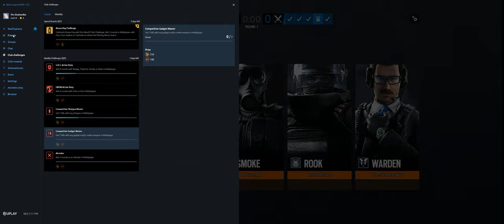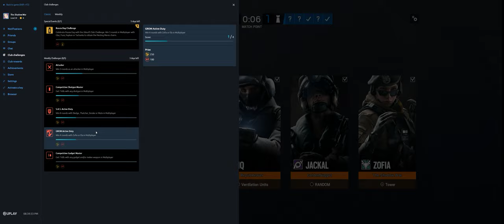Rainbow Six Siege + Part 3891 + Skyscraper TDM Bomb + Burnt Horizon pcgaming crew